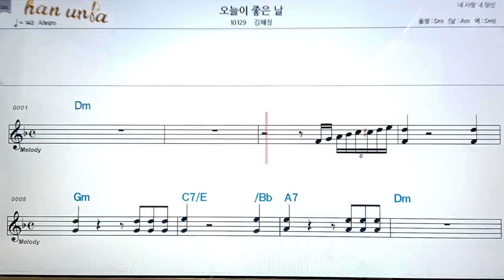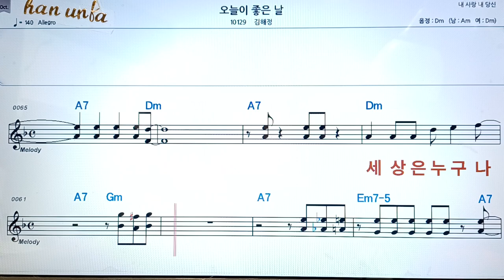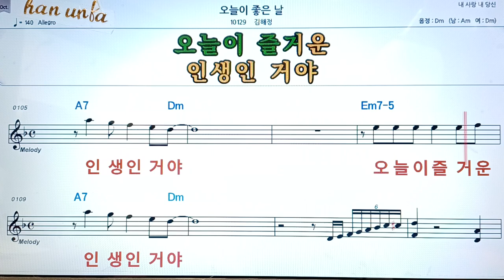오늘이 좋은 나/김혜정👍악보, 코드,가사,Karaoke*가라오케 반주